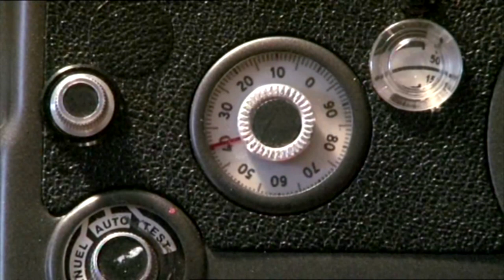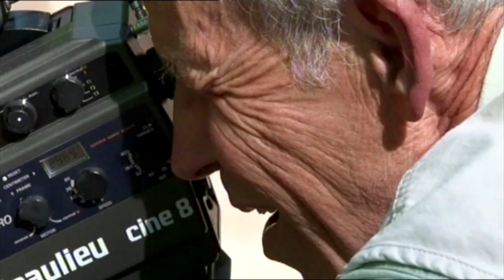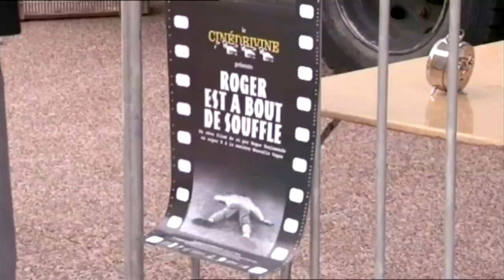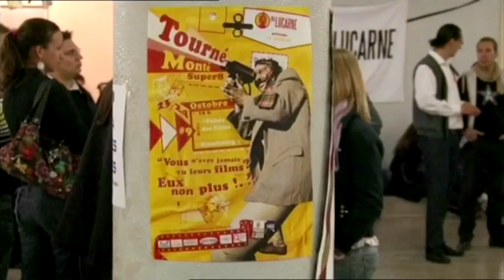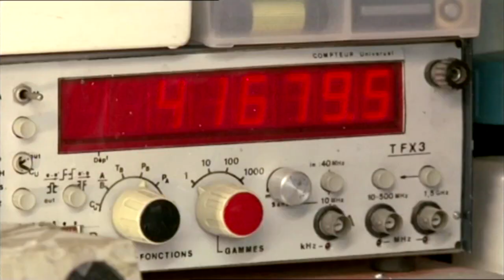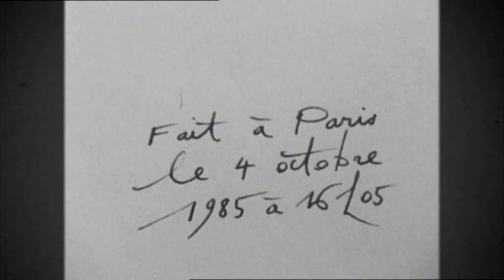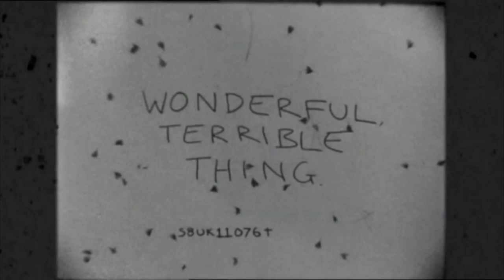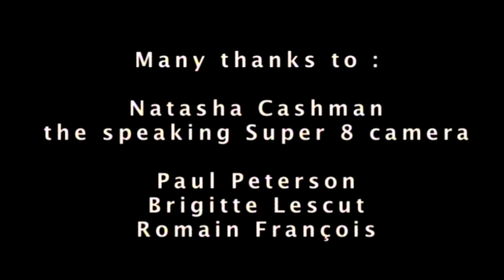Shooting on Super 8mm camera - Documentary on the legendary camcorder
Dead and buried, the super 8 ? This film format, created by Kodak in 1965 and promised to disappear in the 90’s due to the advent of video technology, we must note still resists! With the narration of Anémone, a Super 8 camcorder brings us to the encounter of those who always had an emotional attachment for this format. Filming in black and white as well as in color, these passionate filmmakers, professionals or amateurs, thwart the constraint to create surprising and strong pieces of work. From Beaune to Cannes through Cambridge, Paris or Strasbourg, let’s travel the road to the discovery of another cinema genre.

Original title: Super 8 ... my Love!